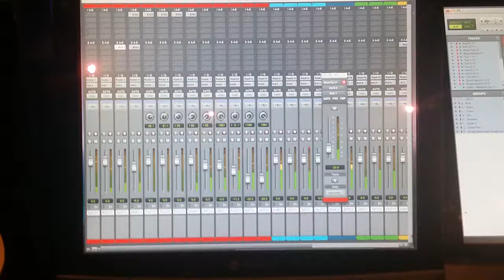Peyote Guru recording session Foel Studio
Peyote guru at Foel Studio